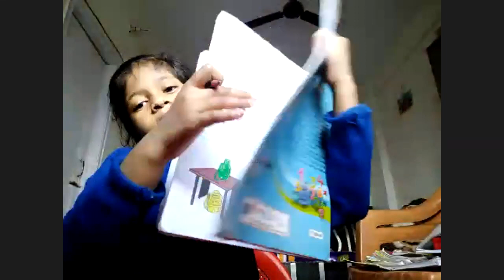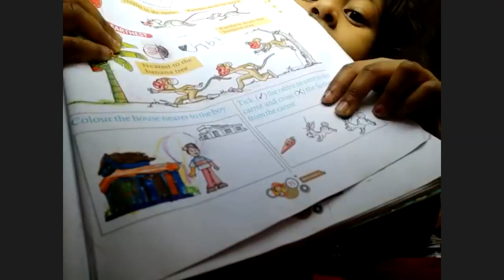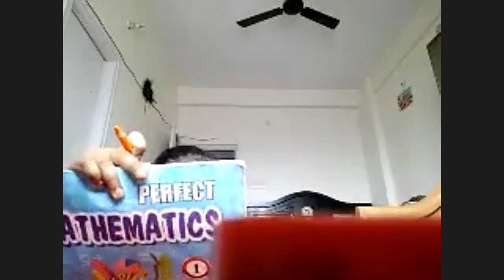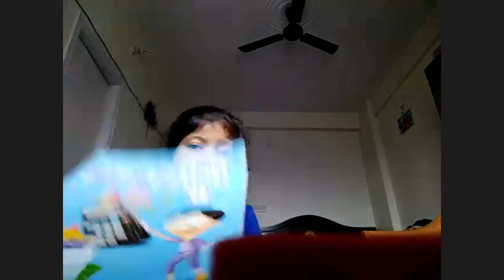Class 1 mathematics chapter 8